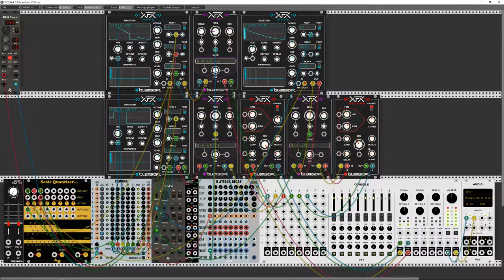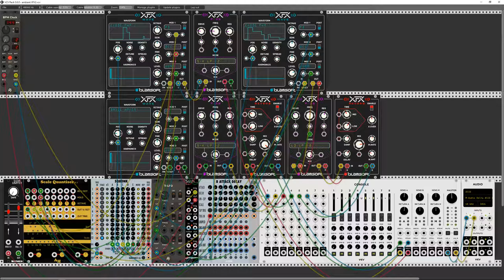15' live patching jam - VCV Rack #7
a 15 minutes jam using VCV Rack and a selection of modules. In this patch, I'm exploring Nysthi's Squonk Sequencer module as well as Blamsoft's XFX series (Oscillator, Filter and Reverb)